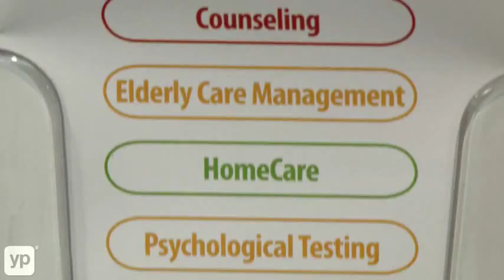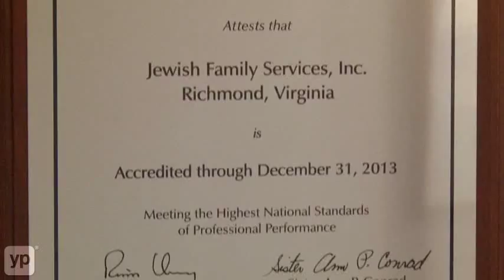Jewish Family Services | Richmond, VA | Counseling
Whether you are overwhelmed by caregiving, coping with problems in your life, or want to complete your family through adoption, Jewish Family Services in Richmond, Virginia, is here for you. For over 160 years, JFS has helped families heal and grow through counseling, adoption, care management, and home care. Call to make an appointment today.